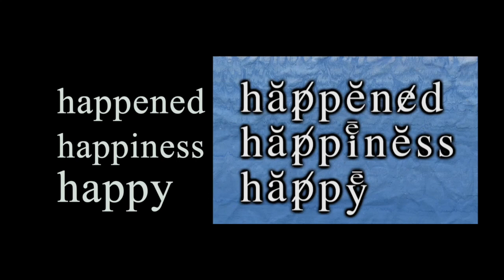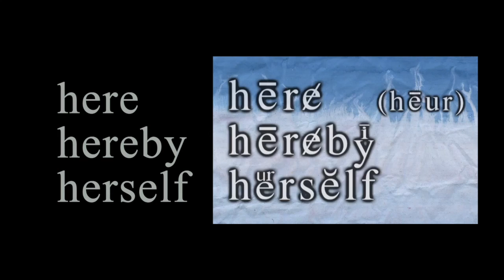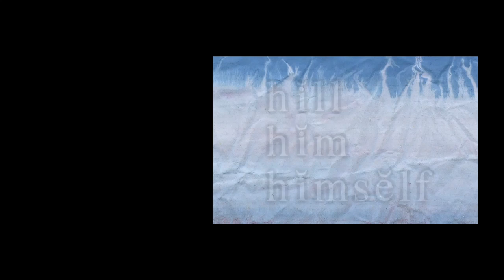SoCalEnglish h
How’s your English? • If you are doing pretty well but sometimes people have a hard time understanding you, then you’re in the right place.
Welcome to SoCal English.When I was in school teaching video editing, I had students from around the world. It was really great and I enjoyed it very much. Many of my students spoke English as a Second Language, known as ESL. I had students from Austria, Egypt, Guatemala, and many other countries, who listened to my lectures and understood them just fine. Most could read and write with amazing proficiency. However, a lot of the time, when they would ask questions, it was very hard to understand what they wanted to know. I would have to ask them to write their questions on the lecture board. • But I came to realize that it is hard to remember how to say many English words, unless you actually hear them clearly, and practice saying them. The letter •a• alone can be said five different ways, or be silent, and you just have to remember what it sounds like when you use the word.
So my students and I got together and came up with 1000 of our favorite words for speaking and writing. I did a voiceover of all of the words, and made up a phonetic system that I call kenefs. There are 29 kenefs made from letters of the alphabet with a font I created to help remind students how to say the letters, and therefore the words. My name is Ken Faulkner, and I invented it, so it seemed logical to make up another word out of my name, and call them kenefs. The program is explained in the
Pronunciation Guide. • More important, is the sound of the word itself. If you listen carefully and speak carefully, it is the sound you are after. I designed the kenefs system as helpers. The real idea is to listen and repeat. You may need to look up a word for its meaning, but that’s a good thing and will increase your vocabulary. Just get into the sounds, kind of like a song. Practice the tones of the vowels  and the words and you will find yourself speaking more clearly and being better understood.
If I get enough support, I will make more videos only this time there will be people in them. It seems like that would be more fun. Thanks, Ken